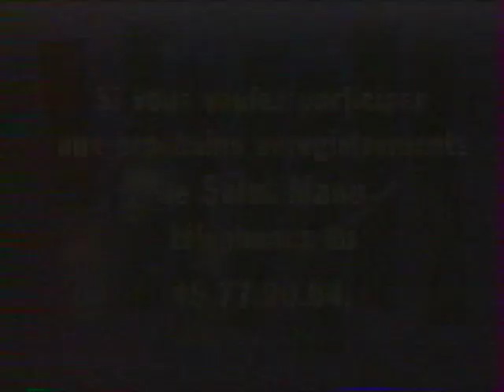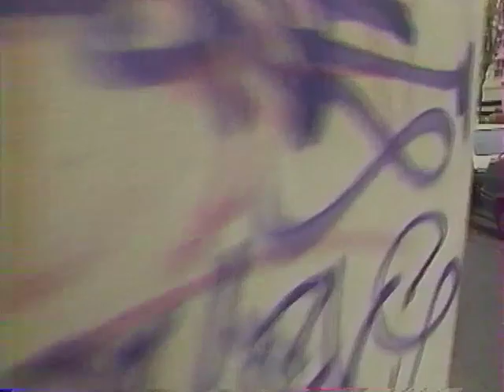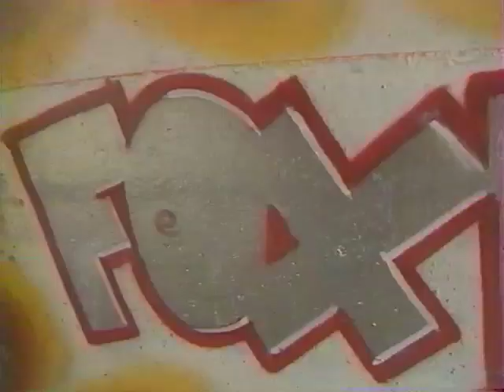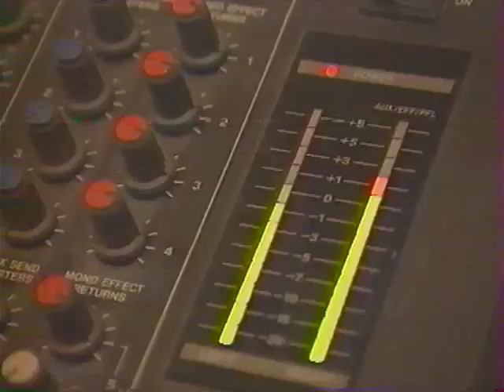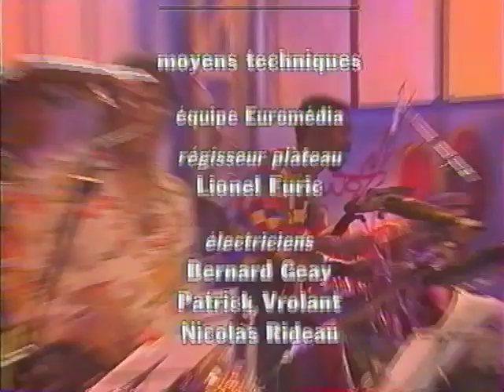Salut Manu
Emission Salut Manu avec :
Alma Rosa
Bernard Lavillers
Cesaria Evora
Departement E
Tokoto Ashanti